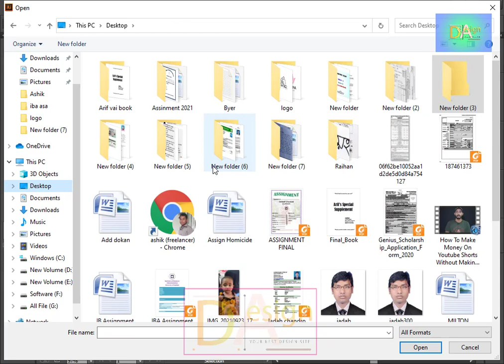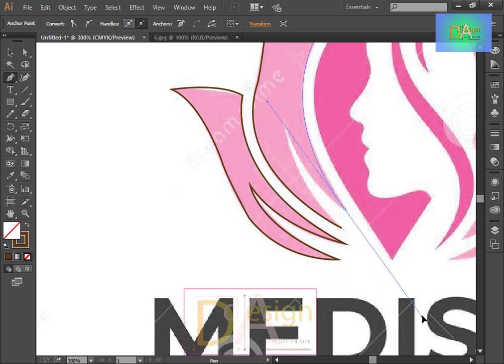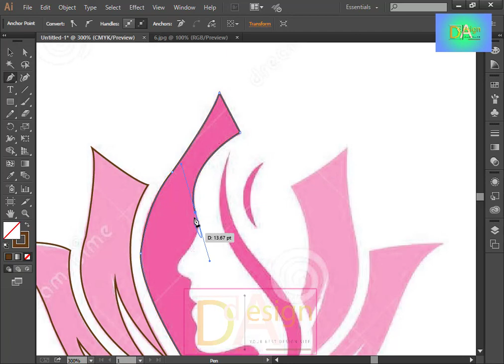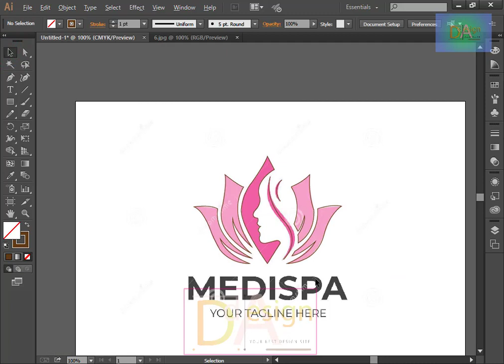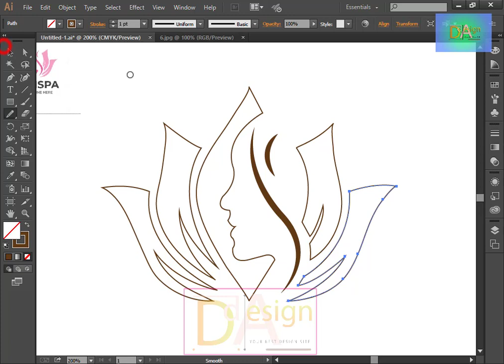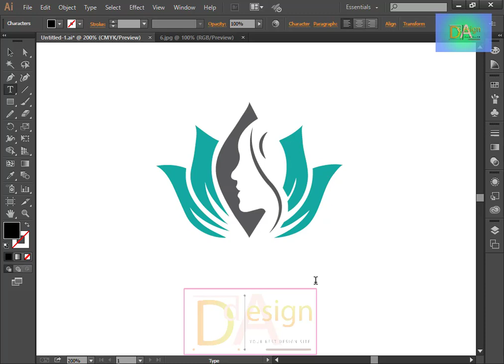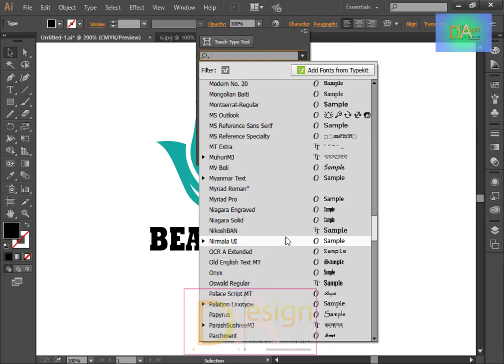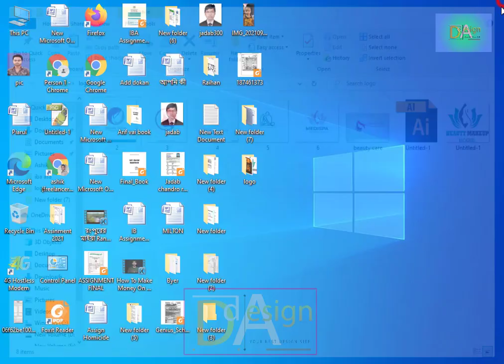Beauty care logo design || Use Pen Tool || Adobe Illustrator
Hi there,
Welcome, we will provide you best Graphic Design and Faison logo design illustrator and Photoshop.
In this tutorial you will learn how to make professional beauty care logo design in Adobe Illustrator and Use Pen Tool.